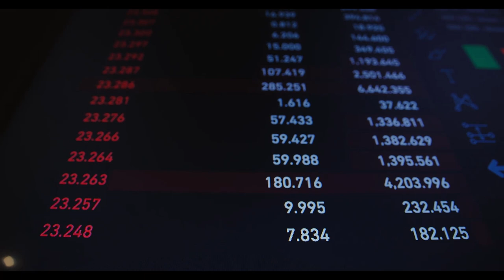Hesap değişti: Emekli maaşları ne olacak